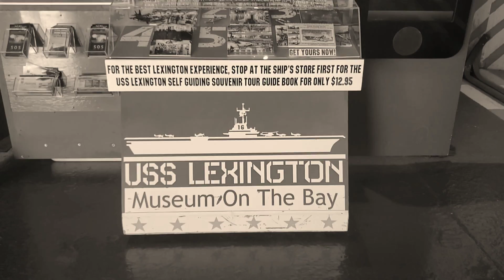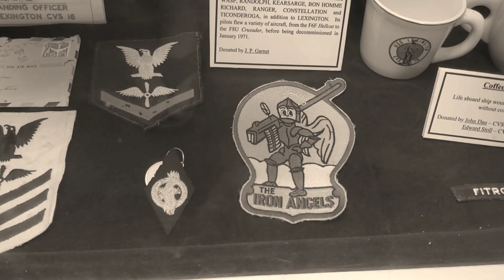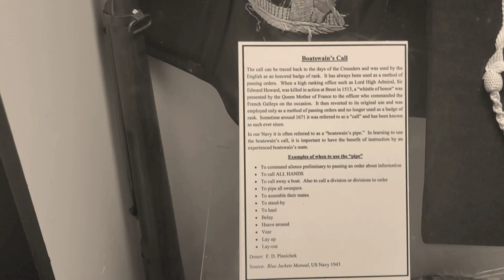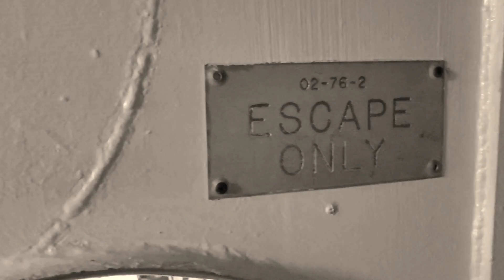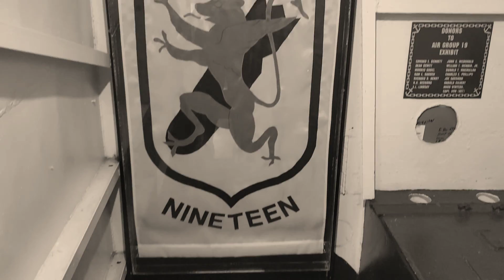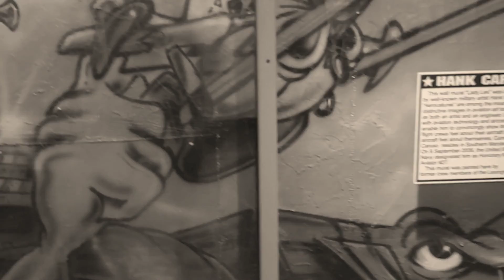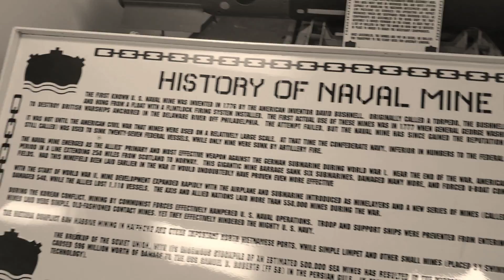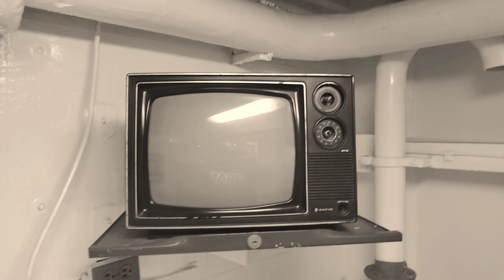u.s.s. Lexington tour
it's not all of it but it was a blast. they have a haunted house and 3 escape rooms. you can even pay for over night stays this is a decommissioned ww2 ship the first Lexington was sank in 48. in 2007 people dove and got some items from the wreckage. I never made it to the top of the ship where a Japanese kamazie crashed in to the deck